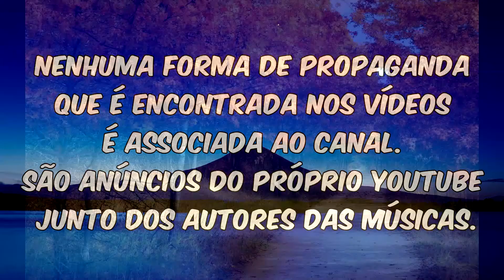Kleber Lucas - Cantai ao senhor